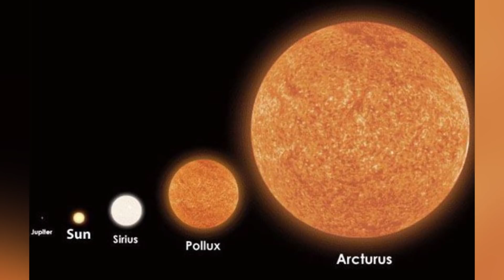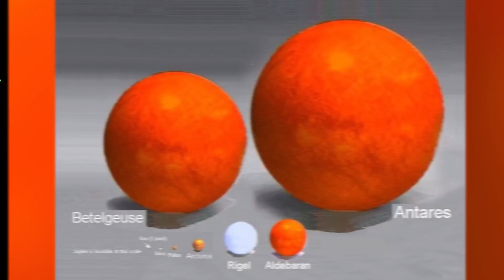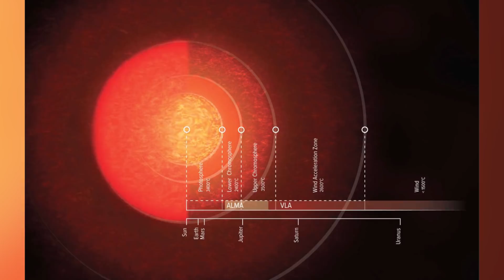What If Our Sun Was Antares?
Antares is a star that is 700 times the size of the sun. Today on Life's Biggest Question we put on our aviators and ponder the question, what if our sun was Anatares.